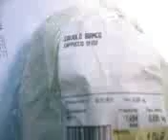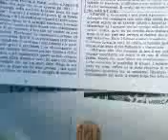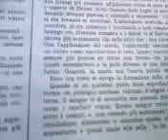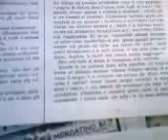CAVOLO CAPPUCCIO O VERZA USO CURATIVO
Cavolo cappuccio uso curativo esterno ed interno dal libro di CAMILLO DROZ erborista e botanico LE MERAVIGLIOSE VIRTU' CURATIVE del CAVOLO (cappuccio o verza)